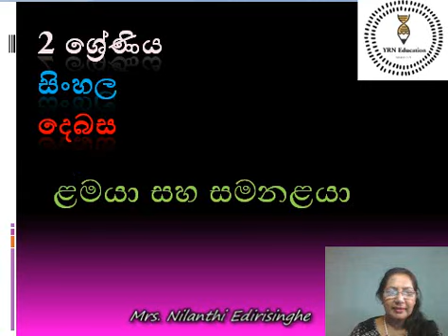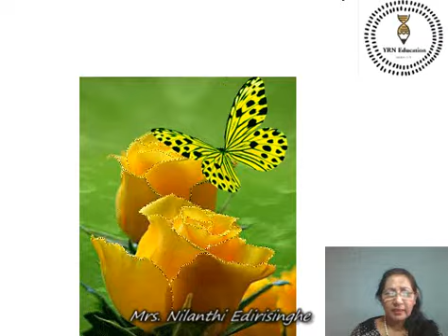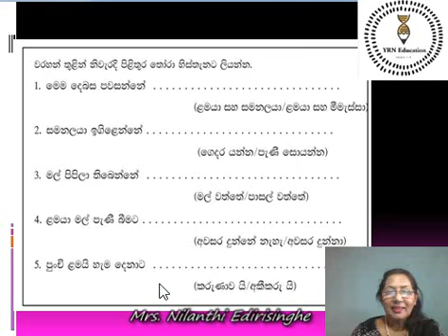Grade 2 Sinhala Debasa